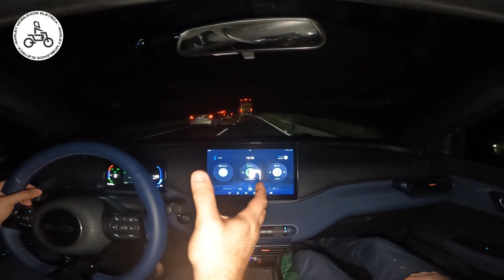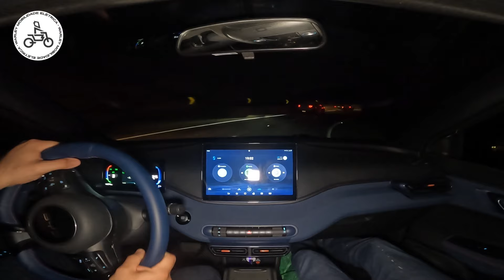DOLPHIN MINI, REGENERAÇÃO DESCENDO A SERRA DAS ARARAS, VIAGEM SÃO PAULO - RIO DE JANEIRO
DOLPHIN MINI, VOU FALAR TUDO SOBRE A REGENERAÇÃO NA PRÁTICA DESCENDO A SERRA DAS ARARAS NA VIAGEM ENTRE SÃO PAULO - RIO DE JANEIRO

Me acompanhem nessa grande aventura com o Dolphin Mini na viagem entre São Paulo - Rio de Janeiro, com quatro pessoas e porta malas lotado, mantendo sempre velocidade de 90 - 107 Km/h, descendo a Serra das Araras, Dificuldades para carregar e muito mais!..

🚨AJUDE O CANAL ADQUIRINDO OS ACESSÓRIOS DO SE CARRO AQUI:

Portátil TAYSLA EV / PHEV 16A  32A sem impostos com estoque no Brasil:

Tapete impermeável de Altíssima proteção para o Dolphin Mini:

BYD Dolphin Mini Levantador Automático de Janela com apenas um clique:

Protetor do descanso de braço:

BYD Seagull Neon Car LED Luzes Interiores, RGB Luz Ambiente

Caixa de armazenamento sob o assento:

BYD-Luz de Leitura Magnética Removível, Dentro do Carro :

Tomada 220V padrão Brasileiro para plugar no Carro Tipo 2:

Forro de proteção porta malas para o Dolphin Mini:

Película protetora do farol do carro do anti-risco, TPU PPF, BYD:

Dolphin mini protetor do porta copos e carregamento por indução:

Protetor de roda Dolphin Mini:

Luz de leitura Dolphin Mini:

Lixeira para colocar no porta copos:

Protetor de carregamento para dias de chuva :

 Protetor de chave transparente:

Lixeira para carros

BYD Seagull Lixeira montado no carro, para o banco traseiro:

Organizador porta objetos, ótimo para celular:

Fica atrás da Cidade do Samba, pertinho da Roda Gigante.

Lá aceitam doações de água, remédios, cestas básicas, alimentos não perecíveis, roupas para todas as idades, itens de higiene pessoal, limpeza, cobertores, fraldas e etc…

 Playlist do problema da suspensão instável do BYD Dolphin Mini: